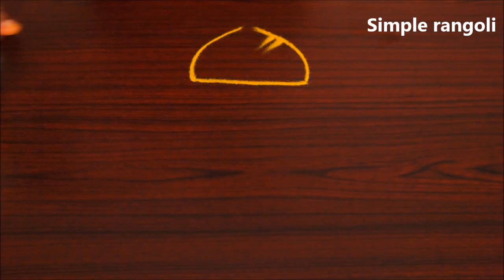Creative Ganesh Chathurthi Rangoli designs 2018 | step by step method to draw ganesha rangoli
RANGOLI  are thought to bring prosperity to homes. Every morning
millions of women draw kolams on the ground with white rice flour. Through the day,  the drawings get walked on, washed out in the rain, or blown around in the wind new ones are made the next day.